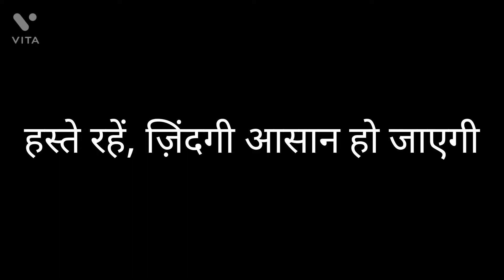toh yaad hai mujhe ke unse mulakat huyee